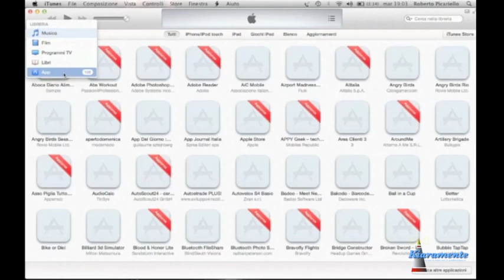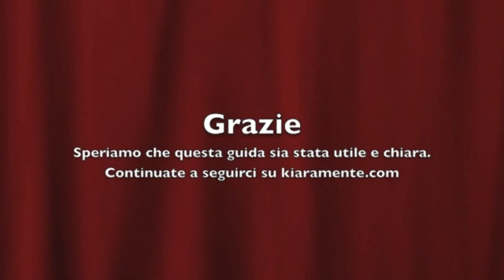eliminare le APP da iTunes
Questo video descrive come è possibile eliminare dalla libreria di iTunes le APP che non ci interessano.